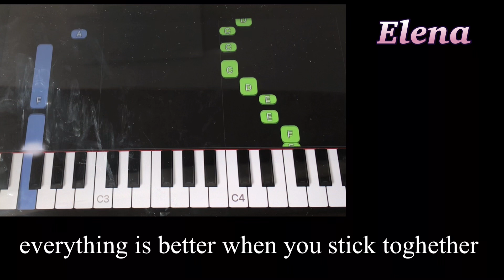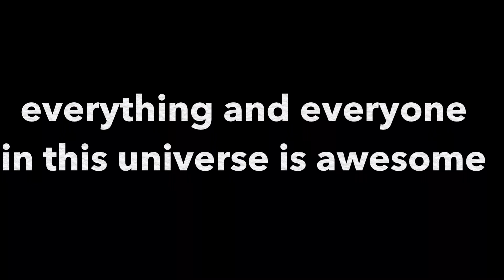Everything is awesome piano&lyric seoyoon &seocar ver